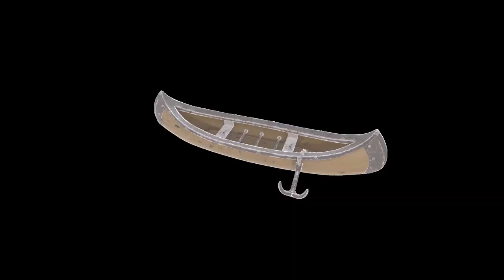Learning Vehicles | Learning modes of Transport for Kids | Types of Vehicles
In this video, kids will learn about different types of vehicles and how they look.
Lets learn with AZ.KidsChannel!